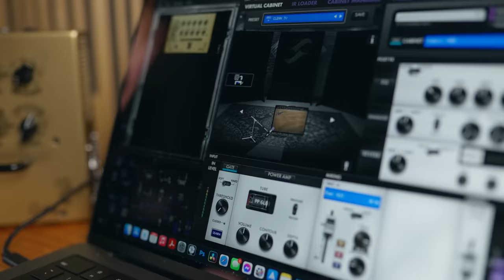SMALL AND LOUD | Victory v4 Sheriff Amplifier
Let's check out the very feature rich and loud v4 Sheriff amplifier from Victory Amps!

Time Stamps:
0:00 - Start
0:13 - Intro
0:36 - Disclosure
0:45 - Overview
1:07 - Full Mix
1:30 - Features
2:24 - Favorite Features
3:33 - Playthrough
6:19 - Wrap Up

The Camera Body
The Lens